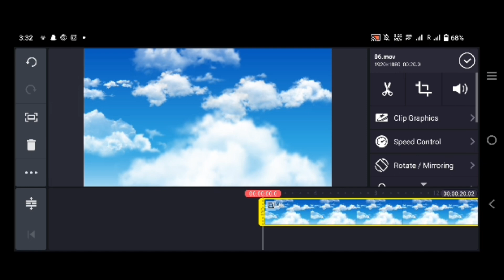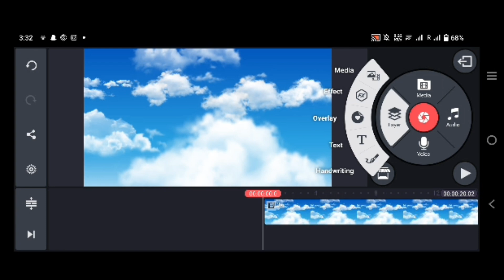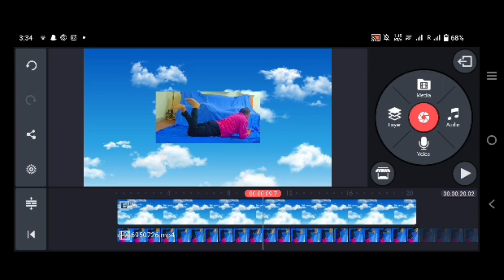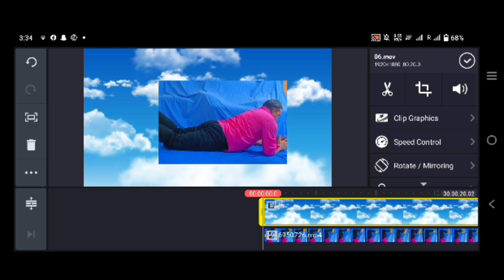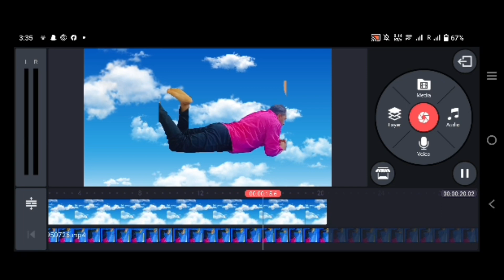how to make flying video आसमान में उड़ने वाला video कैसे बनाये editing in kinemaster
welcome to to my channel shriwal ji Tech me Dosto aj hamne is video me bata rakha hai ki aap kinemaster se flying asman me udne wali video kaise bana sakate hai